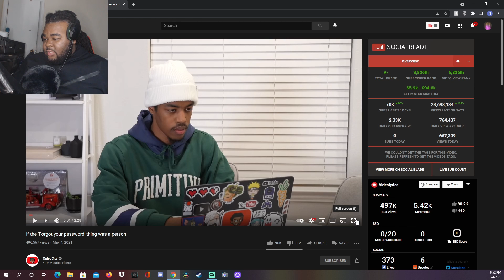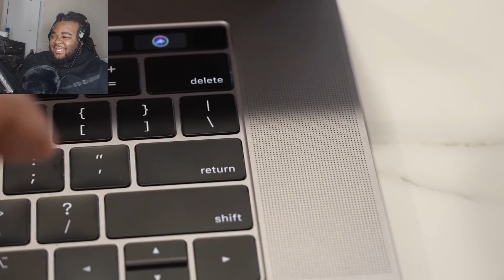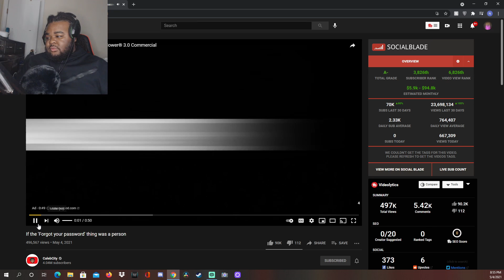if the ‘Forgot your password’ thing was a person CalebCity Reaction😂🔥🔥